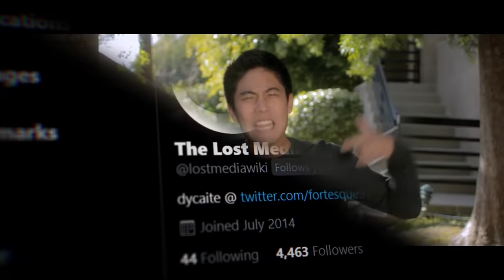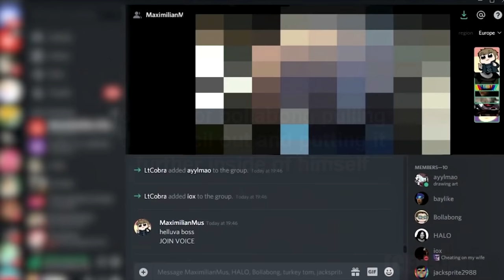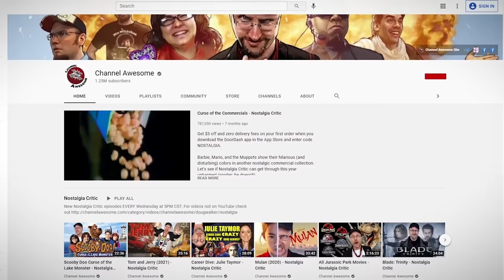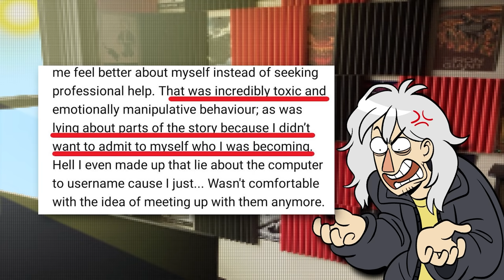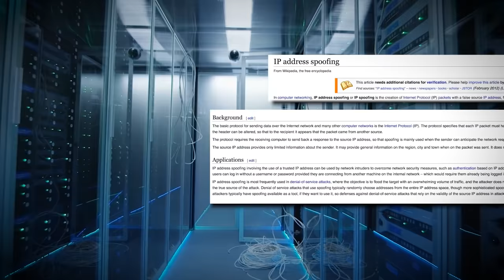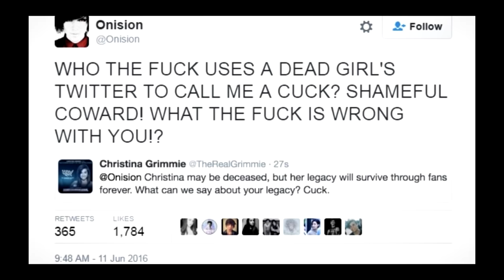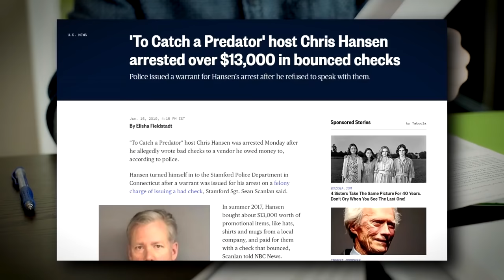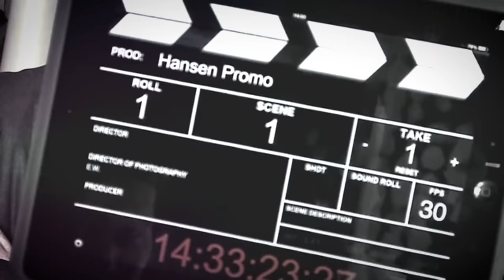9 Of The WORST YouTubers That NEED TO STOP! VOL (II)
Install Raid for Free ✅ Mobile and PC ✅ and get a special starter pack 💥 Available only for the next 30 days 💥

The Following video is a educational look at some of YouTubes Worst actors. Some of these content creators NEED TO STOP And think about some of the things they have done. These 9 YouTubers will be joined by a 10th in the next week or so when we take a closer look at Shane Dawson.

Animation-
I think we need to like this guy a little bit more, Its Axedad
Axeman Cartoons: @CartoonsAxeman

The Owl Man Alec Esralian

I owe this guy big time! even more!
Yourlocalfriendlygamer

Jmore the best lad

coolcat001100

00:00 - Intro
01:58 - Ad
03:59 - Logan Paul
07:22 - MaximilianMus
12:44 - Kyle Curtis
20:09 - Channel Awesome
27:43 - Empathy Album
28:55 - Cosmodore
37:48 - Creepshow Art
48:44 - Onision
56:40 - Peluchin Entertainment
01:00:43 - Chris Hansen